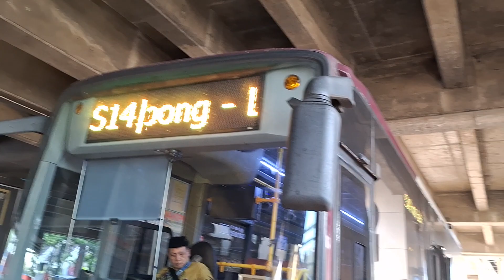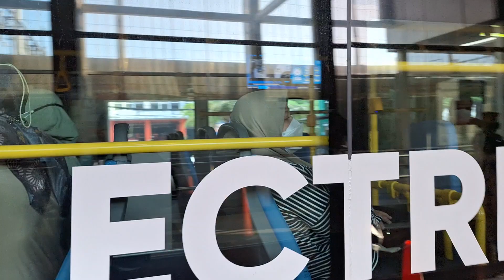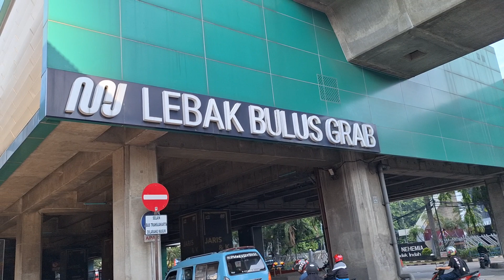Sekitar Stasiun MRT LEBAK BULUS GRAB adalah kawasan yang ramai sekali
Keluar dari Halte Transjakarta LEBAK BULUS, kita akan melihat suasana yang ramai sekali, karena merupakan tempat bertemu berbagai Moda Transportasi.